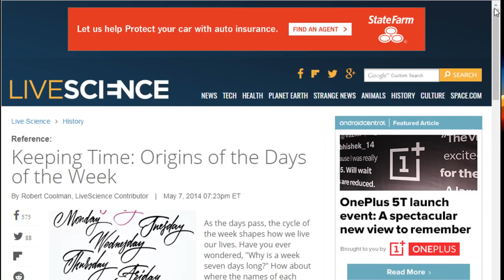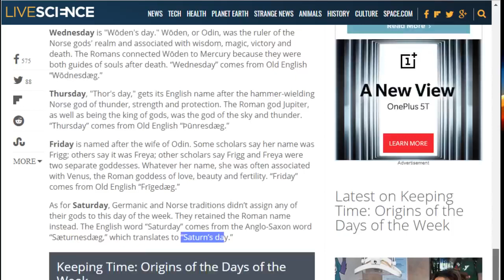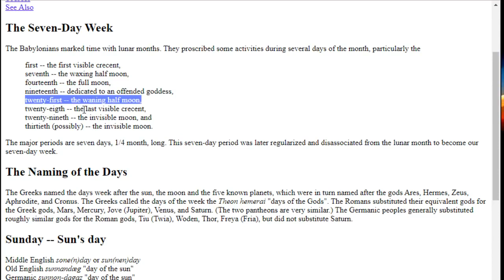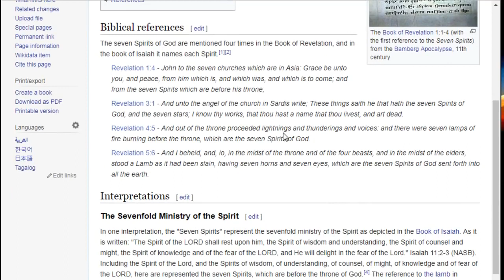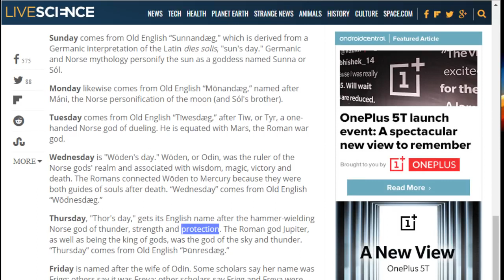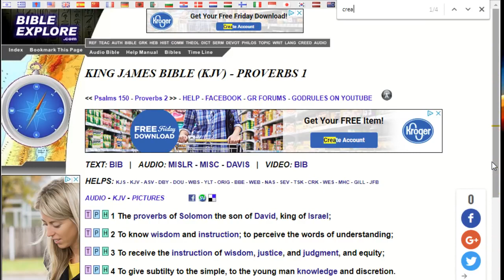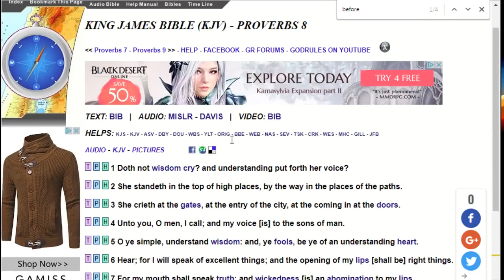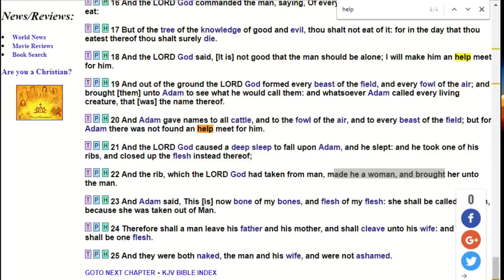SECRET CALENDAR. THE SEVEN GΟDS, female and male. Fr Godrules